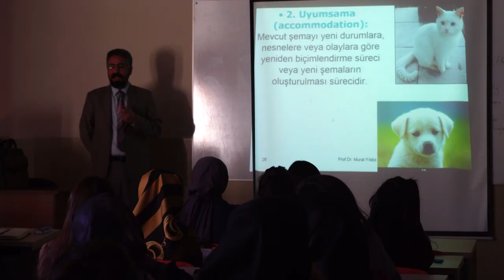Sivas Cumhuriyet University Teaser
Sivas Cumhuriyet University Promotional Teaser made by Cumhuriyet Erasmus Student Club